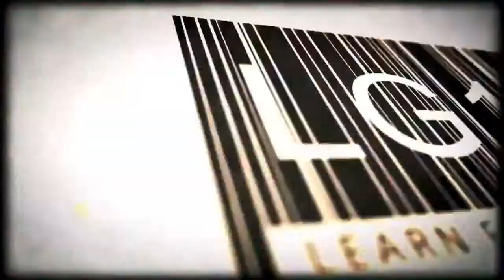Road to Level 50 - Episode 2 - LG1T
Lockdown 3 Plots BR. Halo 2 Anniversary Playlist Ranked. This is my effort to show youtube my road to get a level 50 on Halo the Master chief collection. I am part of an organization called fury network where anyone can join and I am the leader of the halo side of things. If you would like to play or just hang out my gamertag and psn will be below. I am a pretty good player and will even help you with tips and tricks for free if needed to get you better on the battlefield.

I play multiple game on both Xbox One and Playstation 4 including Halo: The Master Chief Collection, Call of Duty: Advanced Warfare, Evolve, Grand Theft Auto V.

Gamertag: LG1T
PSN: LG1T_RN